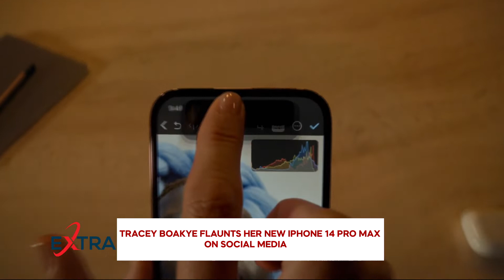K. Annan said Ken. Agyapong wants to destroy his reputation/Tracey Boakye flaunts iPhone 14pro max!